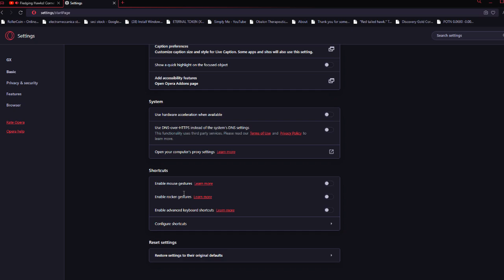Cornell Red Tailed Hawks 06/24/2023 18:59